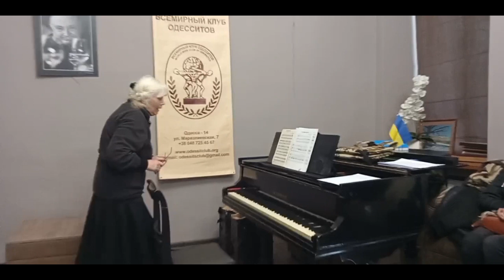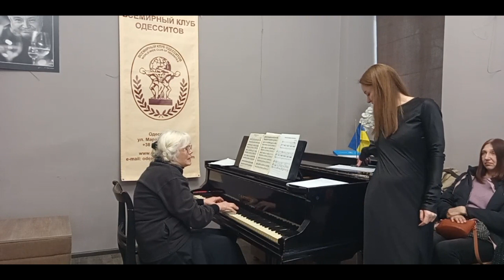Литературно-музыкальная встреча с Еленой Андрейчиковой «Как хочется договориться с миром».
23 марта во Всемирном клубе одесситов состоялась запланированная запись прямого эфира Литературно-музыкальной встречи с Еленой Андрейчиковой «Как хочется договориться с миром».

Желающие принять участие в этом необычном для военного времени действе заполнили весь зал. Но он чудесным образом увеличился, когда в уверенно распахнутую дверь прошли бойцы территориальной обороны Одессы. Громкие аплодисменты гостей немного смутили мужественных воинов, но, облачившись в бронежилеты, переданные им директором ВКО Григорием Барацем, они быстро вернулись в свое прежнее состояние надежных защитников наших одесских границ.

Четыре бойца, которые еще месяц назад занимались экономикой, виноделием и актерским мастерством, с первых дней войны в Украине, сделали свой выбор. Сейчас они защищают границы Одессы от вражеского вторжения. Стремительно формирующиеся отряды терробороны города не успевали своевременно укомплектовывать всем необходимым. Узнав об этом, директор ВКО Григорий Барац обратился за помощью ко всем друзьям и членам Клуба. За несколько дней он получил необходимые средства, позволившие приобрести первую партию столь необходимых для воинов бронежилетов. И это только начало…

Григорий Исаакович сказал, что переводы продолжают поступать из разных стран, и все полученные средства он будет направлять на необходимую помощь добровольцам из отрядов территориальной обороны Одессы.

Николай Рябиченко - один из добровольцев, пришедших в этот день в Клуб, сказал: «Спасибо большое за помощь, спасибо за заботу о нас, Григорий Барац, Всемирный клуб Одесситов и всем причастным в закупке нам бронежилетов. Благодаря таким людям мы, военные, знаем, что мы не одни. И ради вас мы стоим на страже и готовы защищать наш дом нашу землю, семьи и всех мирных жителей нашей великой страны. Слава Україні!Мы разом, Україна понад УСЕ!»

После эти слов нежные и трогательные рассказы из уст очаровательного автора звучали как ангельское пение над охваченным горем и страхом городом. Так пронзительно это ощущалось в присутствии суровых мужчин в бронежилетах и оружием в руках. Непередаваемые ощущения испытали все присутствующие, глядя как внимательно и проникновенно они внимают каждому слову, каждой звучащей ноте, какие эмоциональные трансформации происходят с ними!

Музы не могут молчать во время войны! Они способны заглушить вой сирен и залпов оружия хотя бы в наших сердцах. А это так важно…